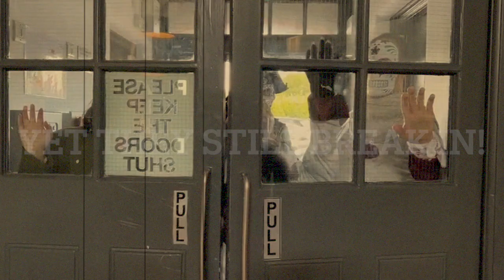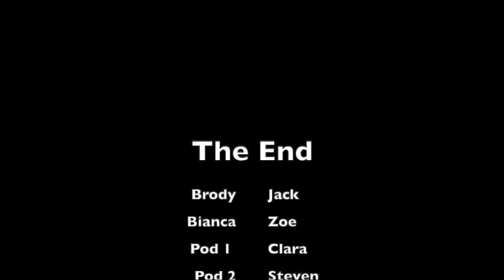ZINC ZOMBIE MOVIE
Another great film by the Zinc education students. To celebrate Halloween we looked at scripts, camera angles, make up design, costumes and acting to make this short, fun zombie film. We hope you enjoy!